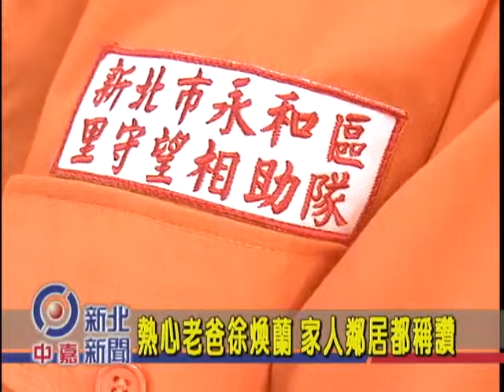1030718【中嘉新北新聞】熱心老爸徐煥蘭 家人鄰居都稱讚